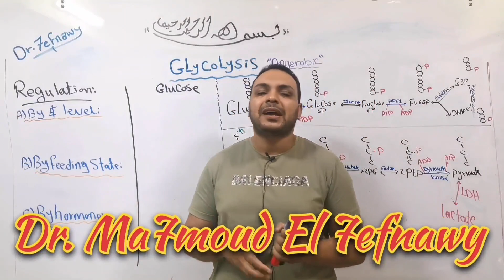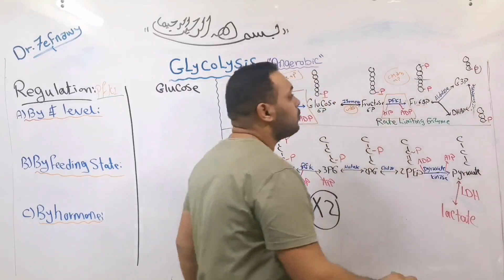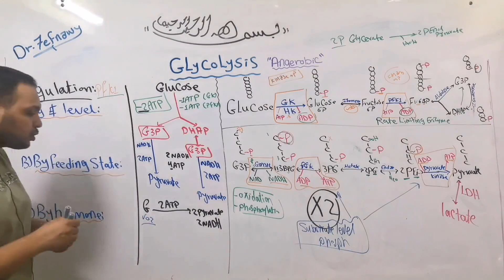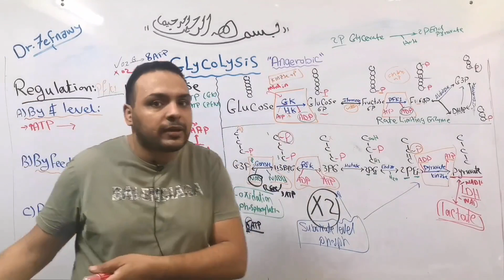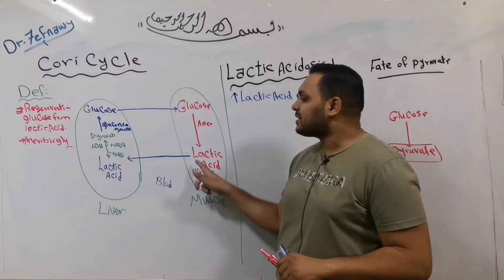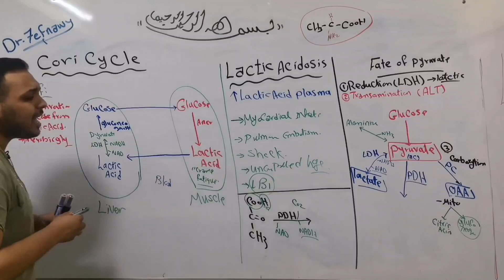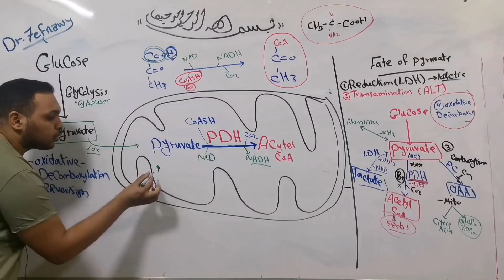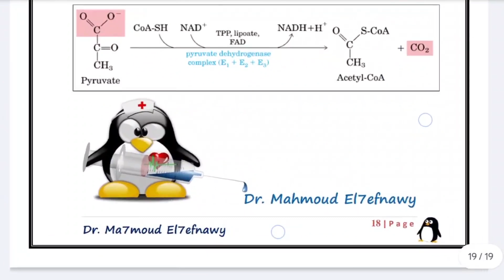3- Glycolysis part 2 علاج بنها